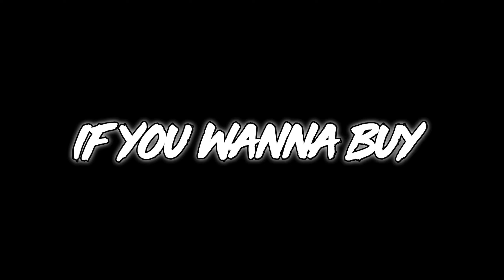Angela New Dress Buy - Unlimited Money - Part 3 - My Talking Angela 2 - GAMEPLAY 4U